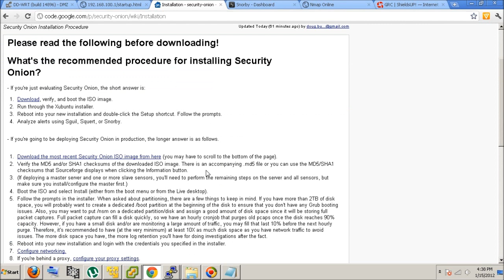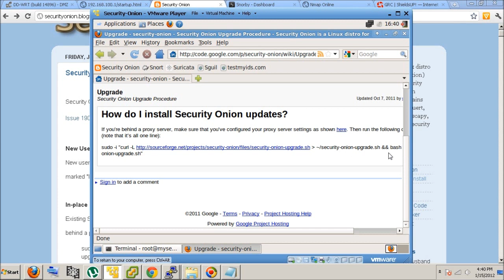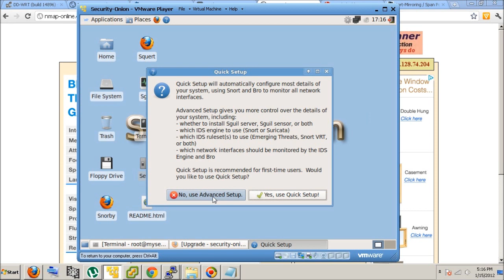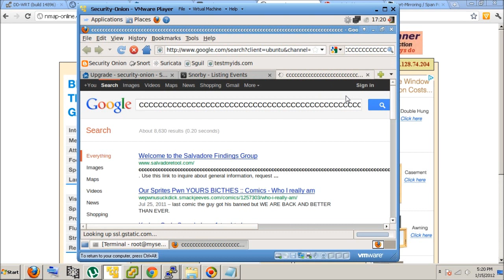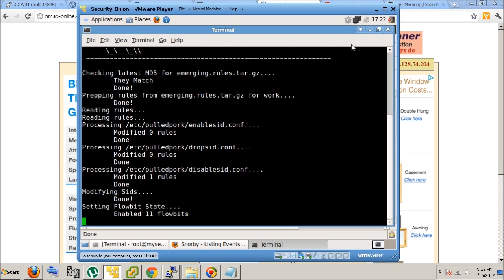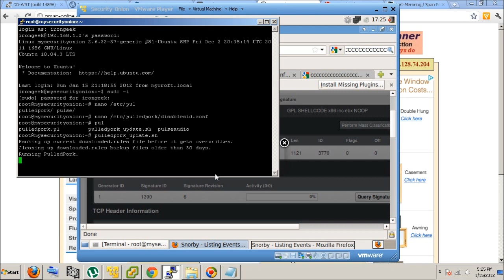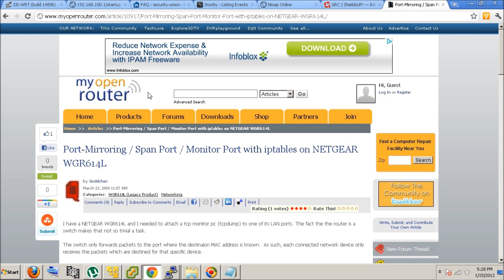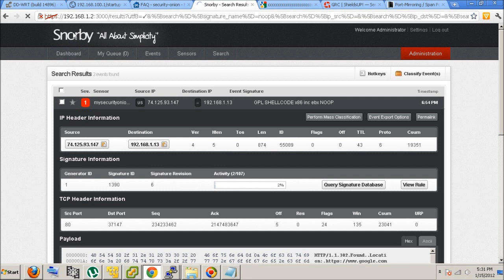Basic Setup of Security-Onion Snort, Snorby, Barnyard, PulledPork, Daemonlogger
Basic Setup of Security-Onion
Snort, Snorby, Barnyard, PulledPork, Daemonlogger
Network Security Monitoring Server Made Easy